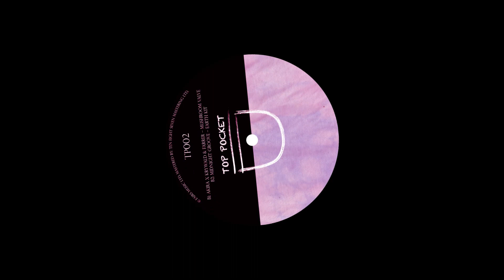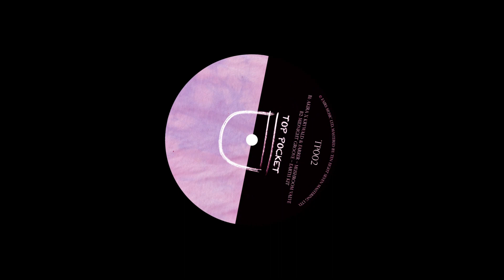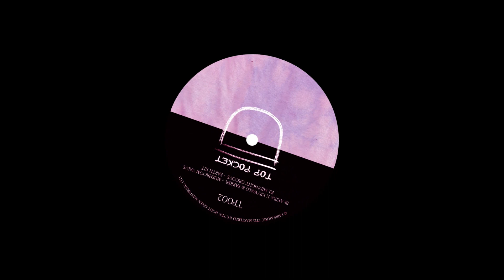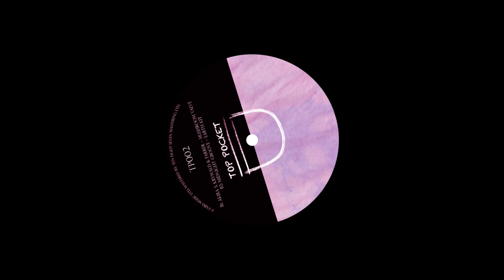PREMIERE: Midnight Groove - Earth Kit [Top Pocket]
Midnight Groove - Earth Kit
Part Of "Top Pocket Records VA002"
Release Date: